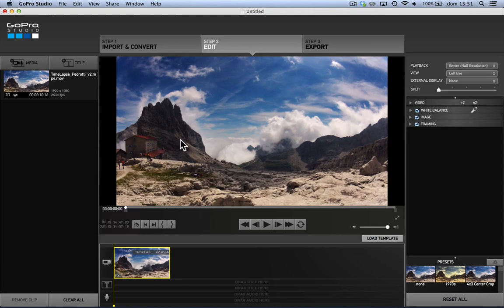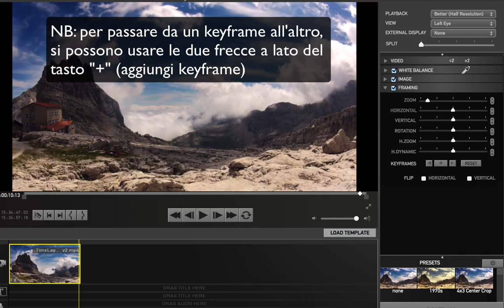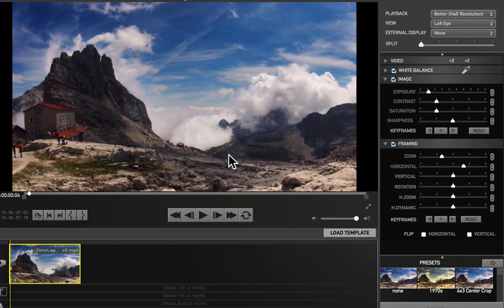GoPro Studio 2.0: Animare con i keyframes - Tribe Tutorials #07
In questo tutorial vedremo quanto sia semplice animare vari parametri nei nostri video in GoPro Studio 2.0.